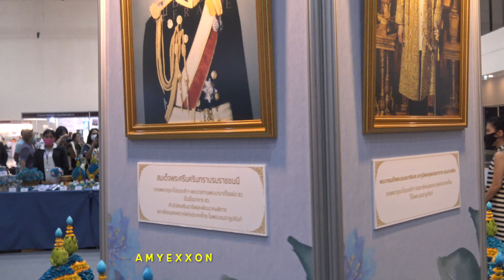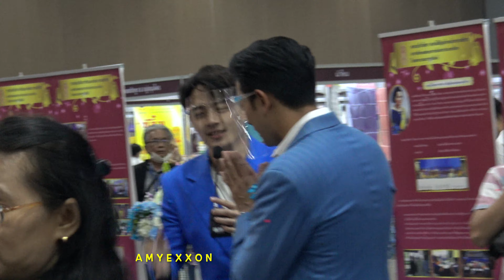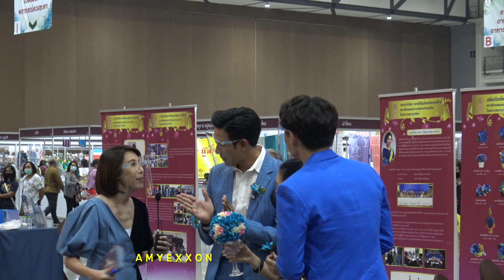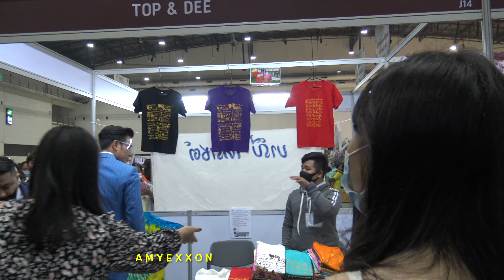Great Warintorn at มหกรรมส่งเสริมอาชีพคนพิการ 12Dec20 (Part 2/3) | AmyExxon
ช่วงพาเดินชมงาน และอุดหนุนสินค้าผลิตภัณฑ์
Event: มหกรรมส่งเสริมอาชีพคนพิการ
@ Impact Challenger Hall 5-6 เมืองทองธานี
12 Dec 2020

ขอขอบคุณ น้องนาเดีย มือคลิปวันนี้ค่ะ
(Part 2/3)

Facebook: AmyExxon Gallery for GWT